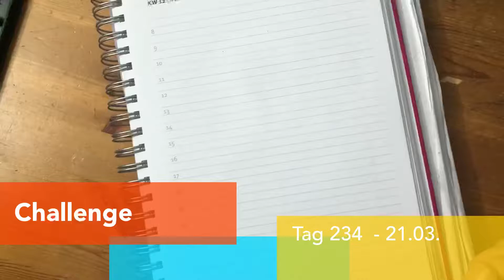Challenge Tag 234 - Down-Syndrom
Positiv Wahrnehmung

Copyright by Marion Hinrichsen 2022